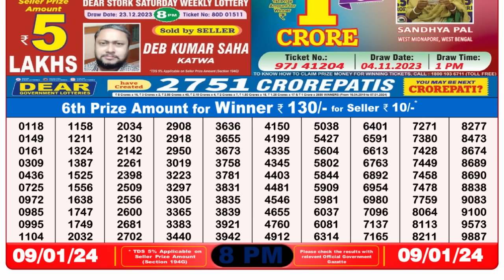🔴 Lottery Sambad Live 08:00pm 09/01/24 Evening Nagaland State Dear Lottery Result Pdf Download